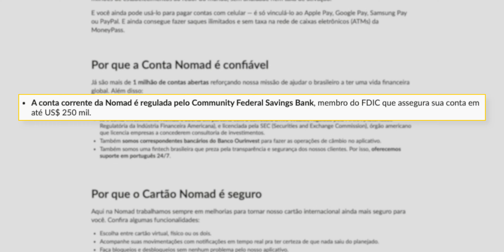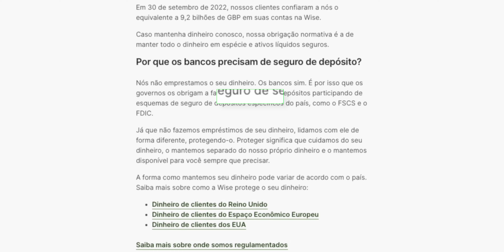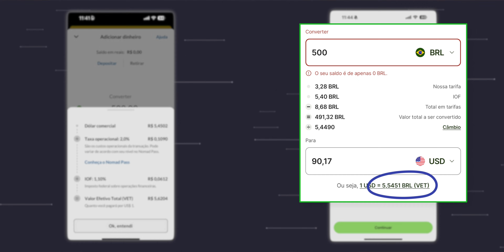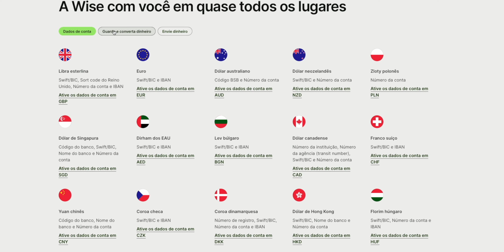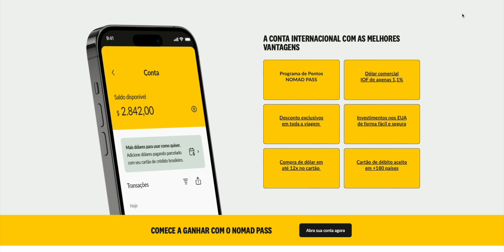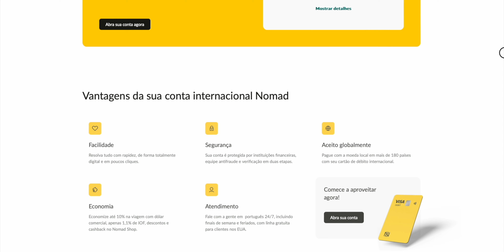WISE ou NOMAD pra quem não tem TEMPO 🤷‍♂️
💰Crie sua conta e ganhe a primeira remessa de até £500 (R$3000) sem tarifas na Wise
🤑 Ganhe até $20 dólares ao abrir sua conta Nomad usando o cupom PARDEMALAS (Faça a primeira remessa em até 15 dias e ganhe 2% do valor enviado)

Versão curta do vídeo sobre tudo que você precisa saber sobre a Wise e Nomad, as duas maiores contas globais do Brasil hoje. Comparativo direto ao ponto!

Capítulos:
00:00 - Introdução
00:19 - Conceitos de cada conta
00:44 - Segurança das contas
01:22 - Taxas da Wise e Nomad
02:34 - Onde o cartão é aceito
02:53 - Moedas disponíveis
03:43 - Velocidade de opração das contas
04:14 - Emissão do cartão físico
05:02 - Saques na Nomad & Wise
05:50 - O Grande diferencial da Wise
06:34 - O Grande diferencial da Nomad
07:23 - O ponto negativo da Wise
07:47 - O ponto negativo da Nomad
08:05 - Minha escolha final
08:58 - Escolha pelo país que vai visitar
09:32 - Recomendação de vídeo